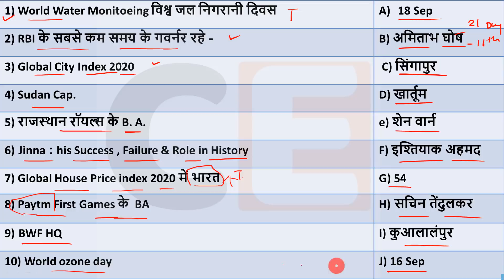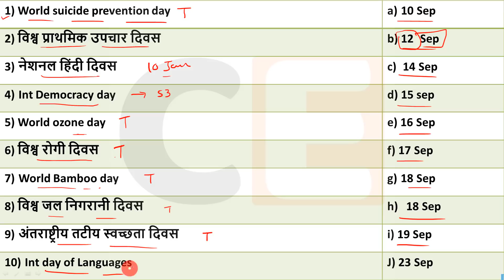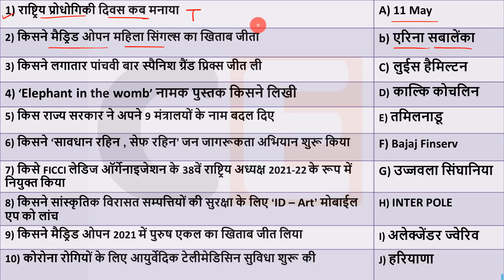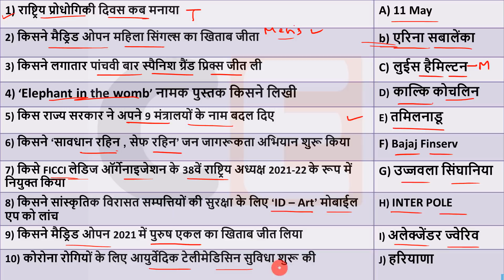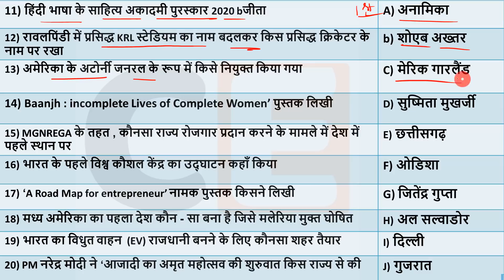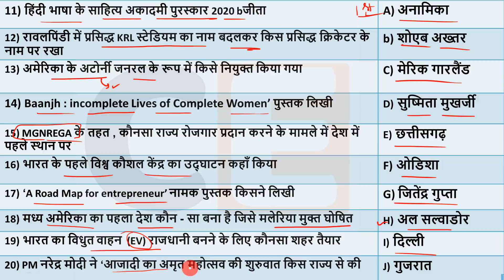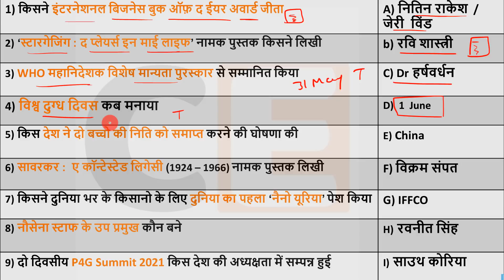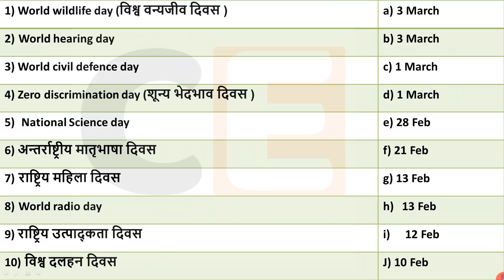3 June Current affairs 2021 | Current Affairs today , current affairs in hindi ,march current gk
3 June  2021 Current affairs for RRB NTPC ,Current Affairs for Group D , Rajasthan , Delhi police
🎧🎶 Audio Revision : -

Unacademy presents some new & exciting FREE test series every week for Bank aspirants. Unlock now by using code: *CRACKEXAM10*

Unacademy Subscription Benefits:
1. Learn from your favorite teacher
2. Dedicated doubt clearing sessions
3. One Subscription, Unlimited Access
4. Real-time interaction with Teachers
5. You can ask doubts in the live class
6. Download the videos & watch offline
📢 For Quiz : 👇

🔊  Monthly Current Affairs 🔊
                      🚀- Dec 2019